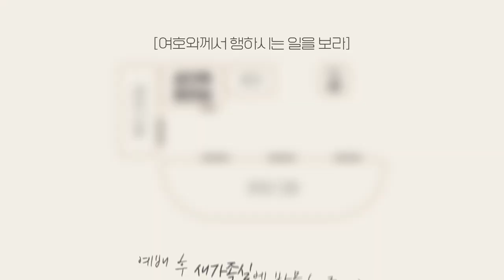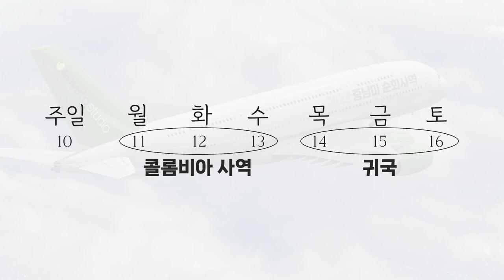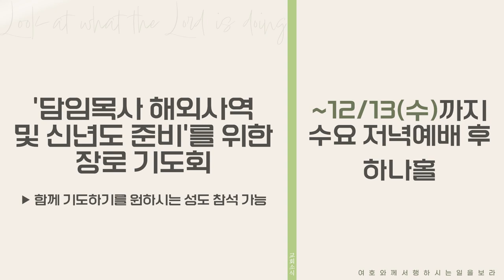20231210 하나두기고